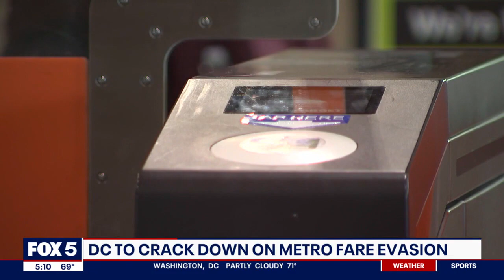Proposed DC bill could allow Metro Police to crack down on fare evasions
D.C.’s City Council Committee on Public Safety held a hearing Wednesday about a bill intended to help better enforce fare evasions in D.C. Metro stations. FOX 5's David Kaplan has the story.